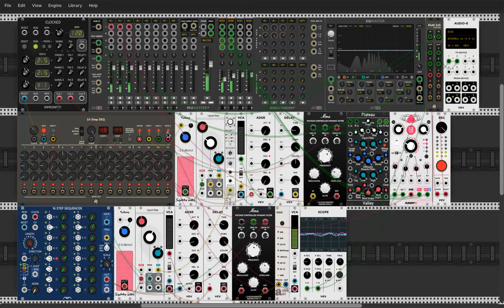KARPLUS-STRONG STRING SYNTHESIS / VCV RACK